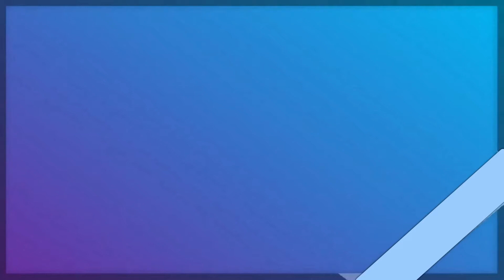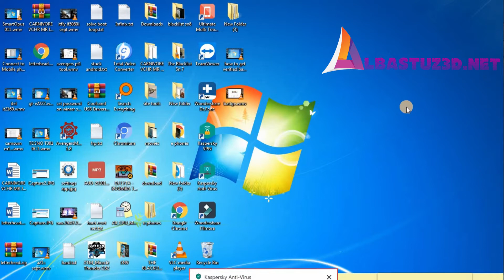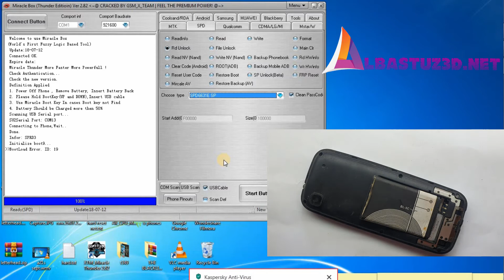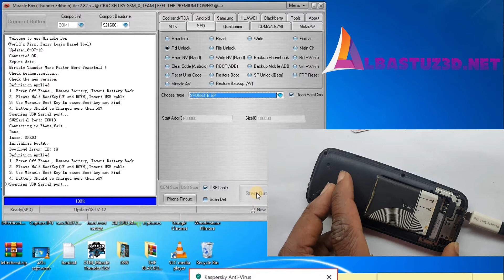How To Reset Any qmobile, hom, micromax Keypad Mobile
People ask me:
How can I reset my Micromax keypad phone?

How do I reset my keyboard to factory settings?

What is the factory reset code?

How do I reset my phone if I forgot my pin?